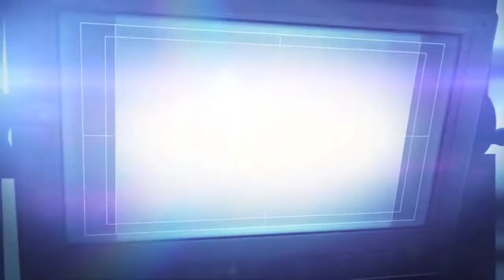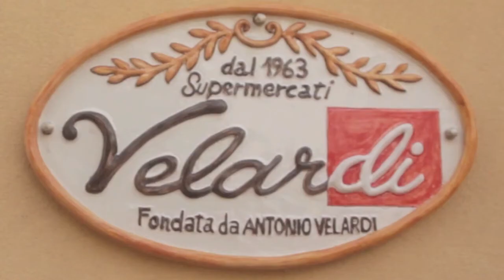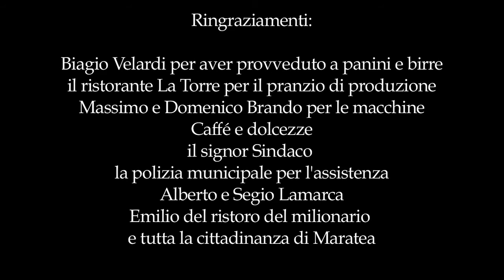LA ROSA DEI VENTI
cortometraggio girato ad agosto a Maratea durante il festival cinemadamare sponsors tecnici supermercati Velardi ristorante La Torre un prodotto della senzanalira production